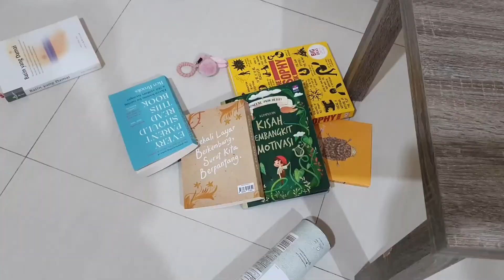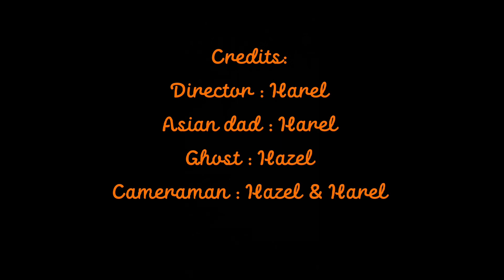Asian Parent VS Ghost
Hi guys its a new video that is cool i hope you love it.